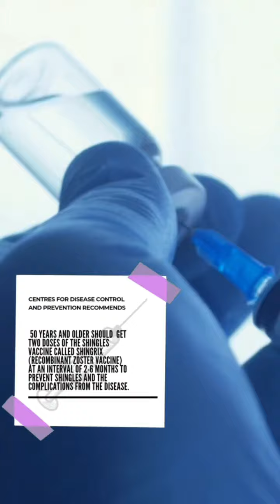Ramsay hunt syndrome part-2 FAQs 🔥🔥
What was the medical condition that Justin Beiber was talking about in his recent post? Recetly Justin Beiber recently shared this news with his fans through his Instagram Account that he was suffering from Ramsay Hunt Syndrome. A condition that was causing his face to paralyse. So today we will take a deeper dive into what really caused this condition and today we will be joined by Dr. Saksham @doctorsaksh and will share more insight about the condition.